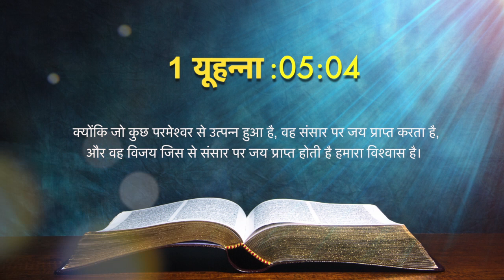Today's Hindi Bible Verse I Today’s Hindi Bible Words [06/05/2021] I Hindi Bible Verse